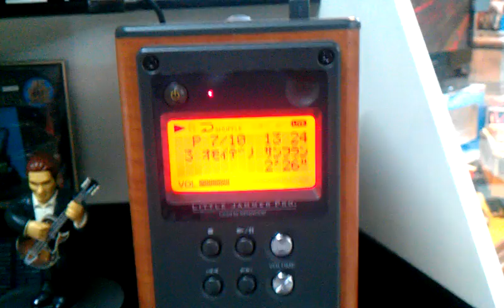Little Jazz Band Toy